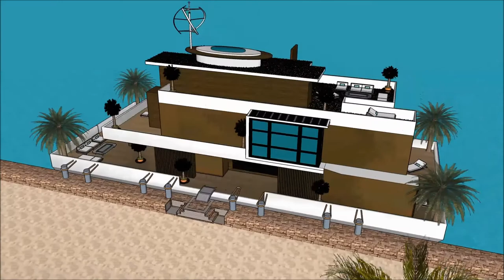Sims 4 luxus haus haus private residences haus japan gebaut sims 4 haus am see Dream Home in Holland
The floating house villa houseboatzania launching an innovative high-end luxury yacht floating house villa mansion home design potentially as a display of exhibition of the Sims 4 luxus haus haus private residences haus japan gebaut sims 4 haus am see Dream Home in Holland.

The collection of the Floating house villa houseboatzania concept of Sims 4 luxus haus haus private residences haus japan gebaut sims 4 haus am see Dream Home in Holland consists of high luxury and architectural art pieces in minimalism combined with living on the waterfront of the harbour.

The floating house villa mansion yacht design has the basis to sustain living with high standards and contemporary structural design - Sims 4 luxus haus haus private residences haus japan gebaut sims 4 haus am see Dream Home in Holland with numerous of prospects for excessive living and
celebrating the desire of life worldwide: